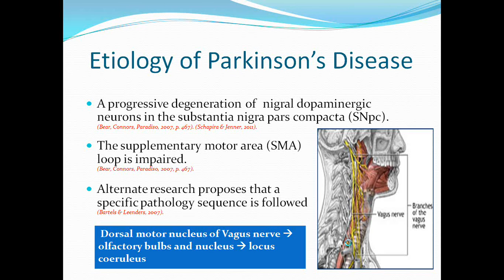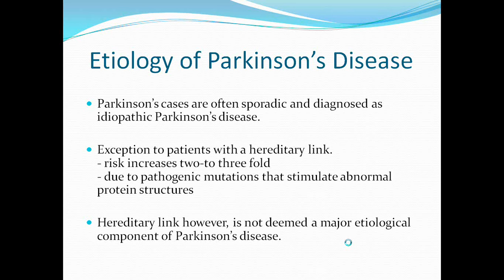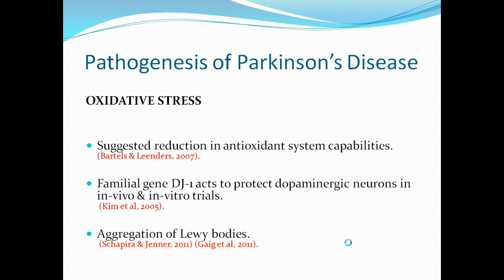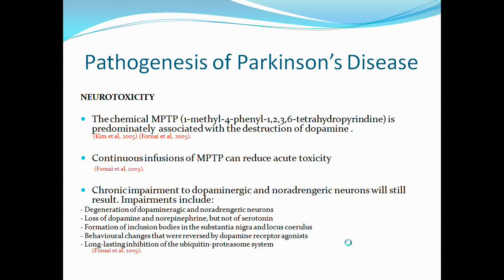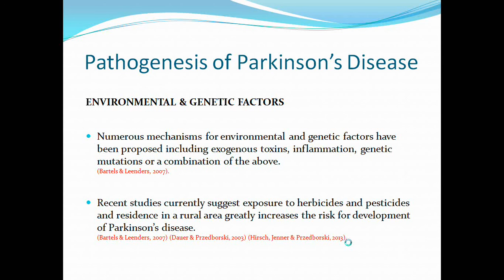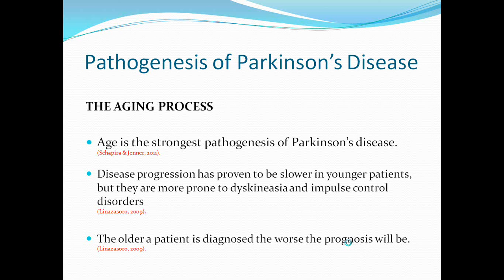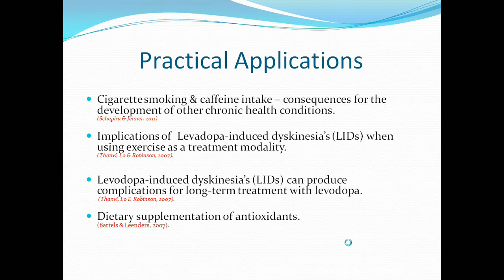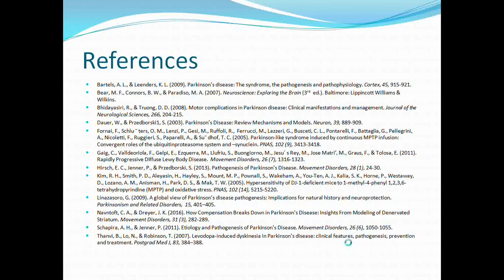Etiology & Pathogenesis of Parkinson's Disease - Kristy Norvall